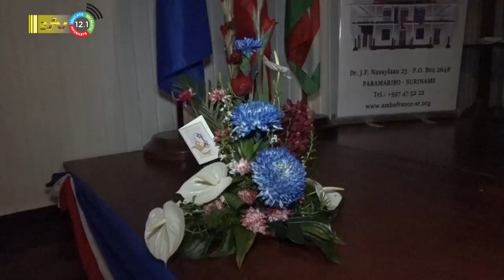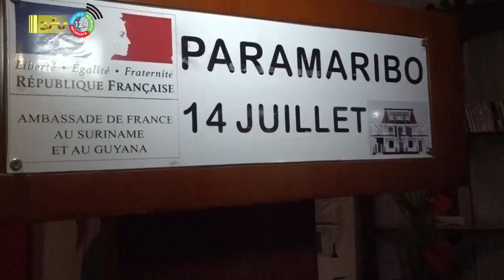17 07 2023 Receptie ivm nationale dag Frankrijk